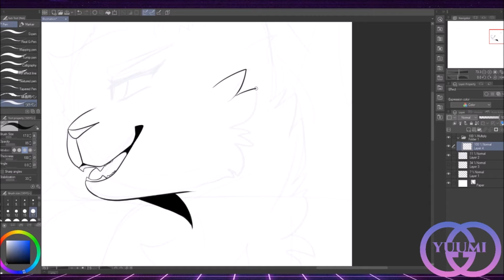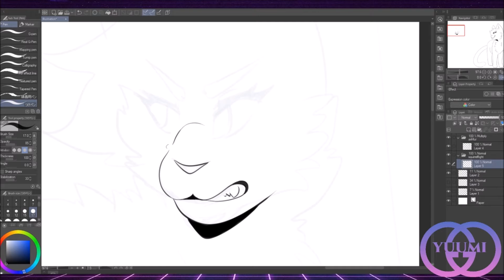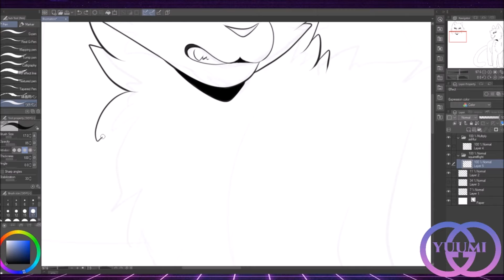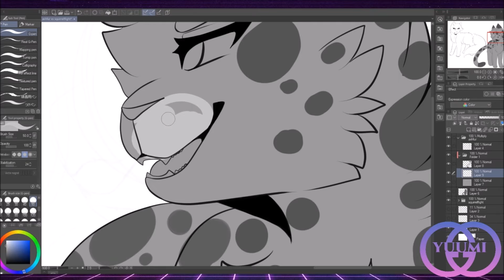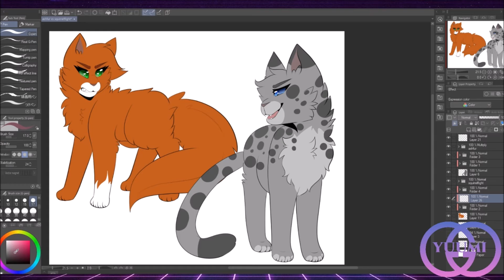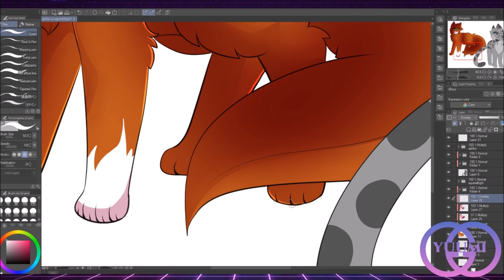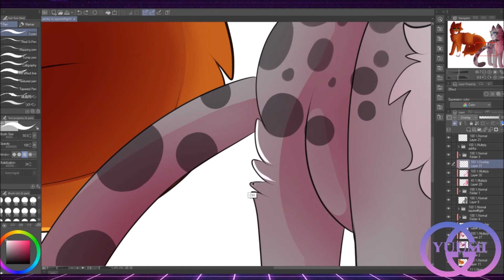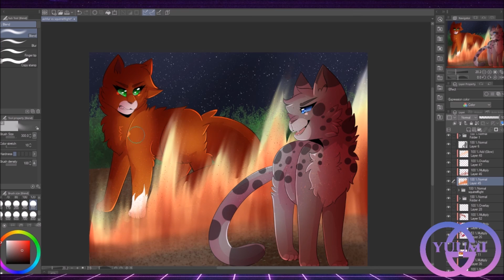ashfur's hurt (REDO) | warriors speedpaint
OPEN ME!

i wanted to do a redo picture today and kinda landed on this one! this only took about an hour and a half to do in total so it was a bit rushed but i'm excited to see my improvement

♡♡♡ song credits!
songs:
my darkest hour - scary kids scaring kids
hurt - thousand foot krutch

♡♡♡ tools
tablets: wacom cintiq 16
programs: clip studio paint